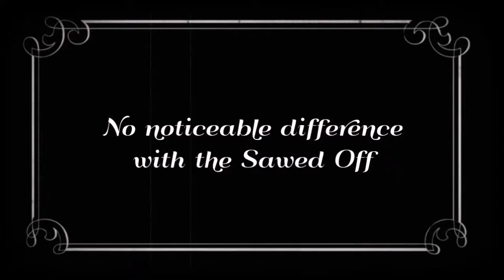Don't Buy Shotgun Slugs (Don’t Waste Money)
Save your money & don’t buy shotgun slugs at least not for your Pump Action Shotgun.

This video is monetized by Audiam